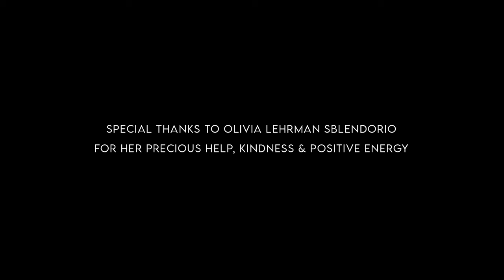Robyn Bennett - Higher Ground (Official Video)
"Higher Ground" is the 1st single off of Robyn Bennett's new album "Love".

Filmed in Manhattan and Brooklyn, New York City, "Higher Ground" was written, directed and filmed by Ben van Hille, assisted by Olivia Lehrman Sblendorio.

With Stan Augris on drums, Ludo Bruni on guitar, Laurian Daire on keyboards, Ben van Hille on trombone and Robyn Bennett on vocals.

Produced by City Music Productions
Director of Photography : Ben van Hille
Assitant Director : Olivia Lehrman Sblendorio
Costumes: Mabel D. Orr

Music & Lyrics by Robyn Bennett and Ben van Hille

✧ Lyrics ✧
There’s something in the way she moves
Heat rising up, like steam on your coffee
The pavement is breathing, heaving up to meet your every step
sounds are everywhere, the music guides your breath
You smile and say hello, what will this new day bring?
Possibility, promise, a brand new start
You’re waking up in New York City

Higher, you know you’ve got to push on through when that
Fire starts to burn inside of you
Liar, you said you wouldn’t let them bring you down but you’re
Tryin’ hard to keep your head above the ground

Gotta get gotta get gotta get your feet on the ground
Gotta get gotta get gotta get your head out the clouds

Inspired, you know you’re gonna make it through with that
Fire burning bright inside of you
Wiser you know you’ll never let them bring you down cause you’re
Risin’ free to make your way to higher ground

Robyn Bennett is an American singer based in Paris, France and she has been making music for a long time ! She writes songs with her partner in life and work, the trombone player Ben van Hille and they perform regularly with 4 other fantastic musicians, usually Ludo Bruni on guitar, Stan Augris on drums, Laurian Daire on keys, Jean-Hervé Michel on saxophones (tenor and baritone). Robyn Bennett started out as Robyn Bennett & Bang Bang in 2013 and  recorded 2 cds of original songs ("The Wait" in 2013 and "The Song is You" in 2016).  Parting ways with the original guitarist and drummer in 2018, Robyn Bennett dropped the "Bang Bang" and recorded a 3rd cd of original songs, "Glow" which was released in 2019 to critical acclaim. "Move" was then released in 2021 followed by "Feel" in 2022. Love will be released on March 22nd 2024. You can currently find Robyn and her band touring around Europe (and elsewhere) spreading their groovy, feel-good, retro-yet-modern music. Just try not to smile. ;)